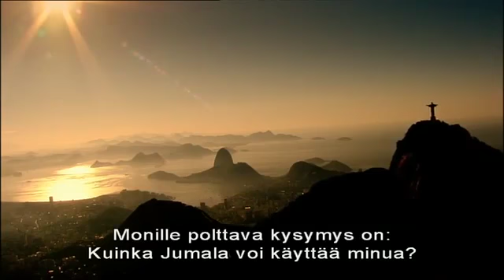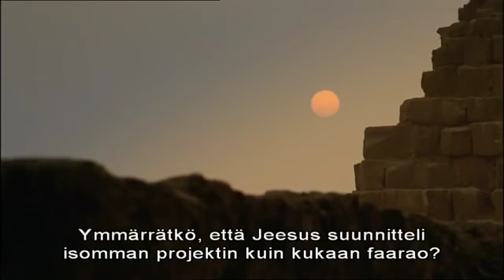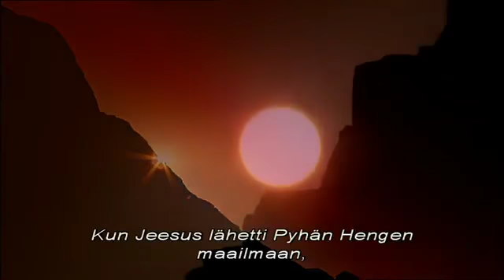Full Flame Brasilia